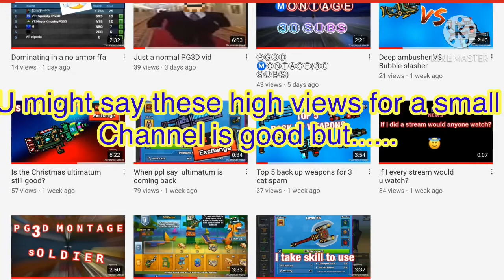Plz watch this video